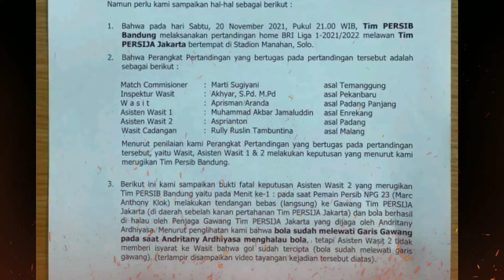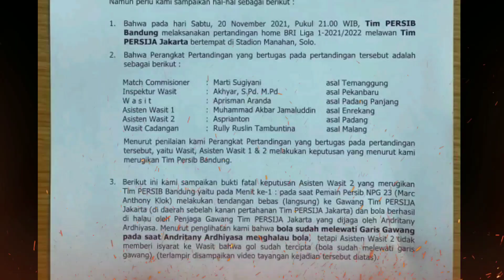Resmi Kirim Surat ke PT LIB 🔴 Andritany Jujur Bola Sudah Lewati Garis.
Hallo Fans PERSIB BANDUNG Diseluruh Dunia, Kali Ini Channel Persib Sport Punya Beberapa Seputar Berita PERSIB BANDUNG Yang Akan Dibagikan . Yuk Tonton Beritanya Jangan Sampai Kelewatan:

Berita Hari Ini:
♦Persib Bandung
♦1. Persib Akhirnya Layangkan Surat ke PT LIB Terkait Tendangan Bebas Marck Klok yang Tak Dianggap Gol.
♦2. Seusai Persija vs Persib, Andritany Ardhiyasa Sebut Bola Sepakan Marc Klok Lewati Garis Gawang.

Berita Seputar Persib
Berita Bandung
Persib Terbaru Sampai Hari Ini
Berita Persib Hari Ini
Persib News Today
Persib Bandung News
Persib Berita
Berita Update Persib
Persib Ultime News
Persib News 2021